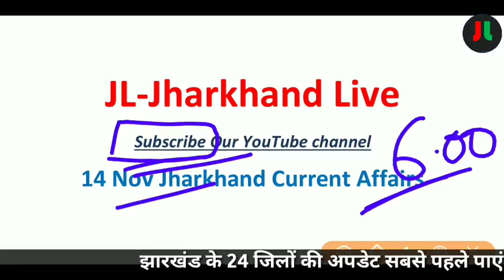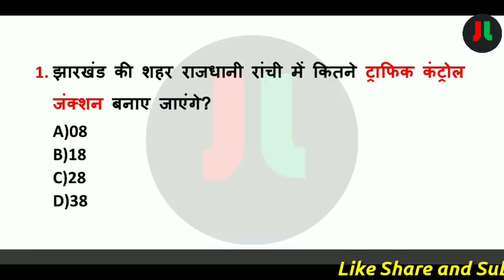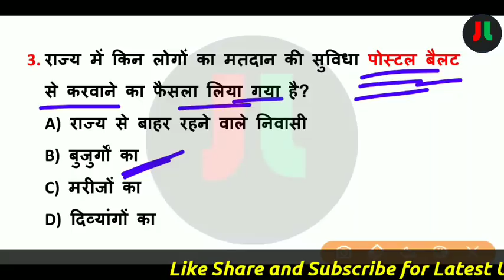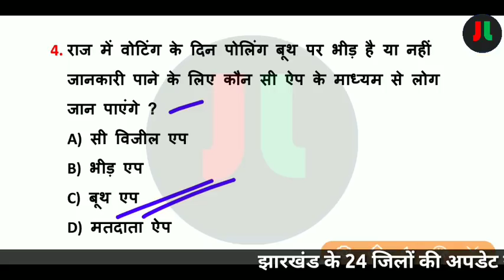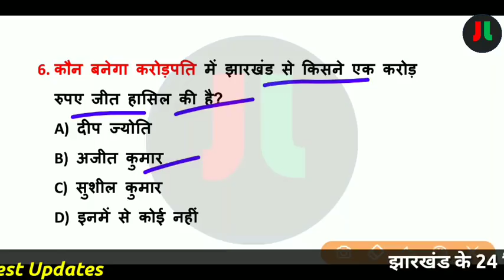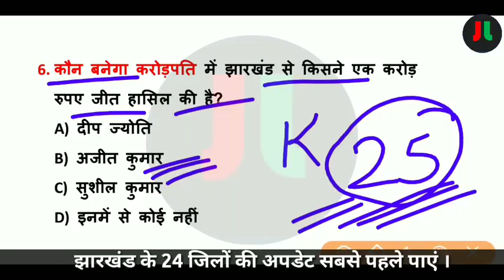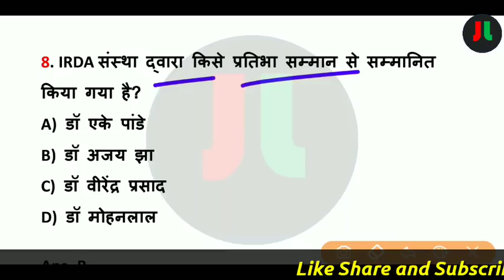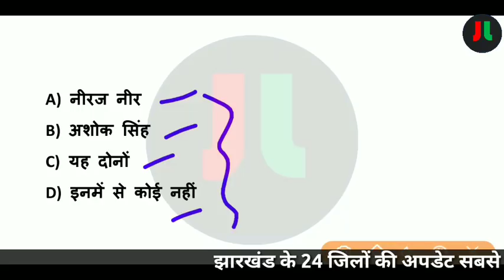14 November 2019 Jharkhand Current Affairs | Daily Current Affairs | Current Affairs in Hindi |#84